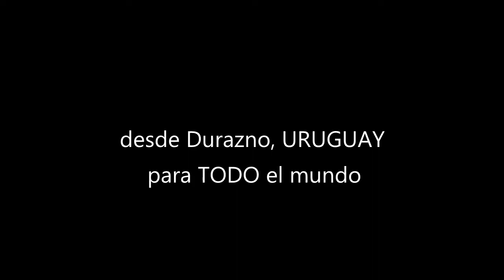Javier Villasuso Multimedia Promo Aerea 2014 (HD)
Spot de Javier Villasuso Multimedia, desde Durazno, URUGUAY, para TODO EL MUNDO.
Edición & Post_ Javier Villasuso
Drone_TOPQUAD (Maxi Vila)